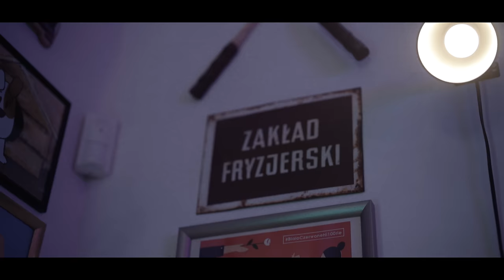O.S.T.R. - WSZYSTKIEGO NAJLEPSZEGO - feat. Sarius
Asfalt Records i L2L zapraszają na DIAPORAMA TOUR - specjalną, kameralną trasę koncertową opartą na utworach z najnowszej płyty Ostrego, z udziałem znakomitych rapowych gości!

W najbliższych dniach będziemy stopniowo odkrywać karty. Na początek trzy miasta: Poznań, Gdańsk oraz Kraków. Pozostałe miejsca, podobnie jak listę gości ogłosimy wkrótce. Bilety na wydarzenia dostępne są na biletomat.pl

Album DIAPORAMA miał premierę 12 kwietnia 2023 roku. Płyta zdobyła bardzo dobre recenzje wśród słuchaczy. Promowana była do tej pory czterema singlami: FLAM, LEMON, CRISTAL i MENTAL CLASH. Gościnnie na albumie pojawili się m.in. Gibbs, Sarius, Mor W.A. czy Green.

Materiał został w przeważającej większości wyprodukowany przez O.S.T.R.. Prawie trzyletni czas przerwy wydawniczej Artysta wykorzystał na poszukiwanie aktualnych, świeżych brzmień, podróżując w tym celu po całej Europie, a także po USA. Efektem czego było nawiązanie współpracy artystycznej z brytyjskim producentem Carnsem Hillem - prekursorem gatunku UK drill i producentem m.in. Skepta. Hill wyprodukował jeden utwór na DIAPORAMĘ, w którym gościnnie na majku usłyszymy kilku brytyjskich wykonawców.

CREDITS:
słowa: O.S.T.R., Sarius
produkcja: O.S.T.R.
mix/master: DJ Haem
produkcja wykonawcza: Wojtek Kukulski, Marcin Grabski

ART DIR: Hubert Błaszczyk
PHOTO: Ewa Błaszczyk
DOP: Bartosz Szydlowski
SECOND CAM: Wojciech Łutczyk
LIGHT: Michał Haśko

Specjalne podziękowania dla ekipy za pełną mobilizacje i profesjonalizm 🕺